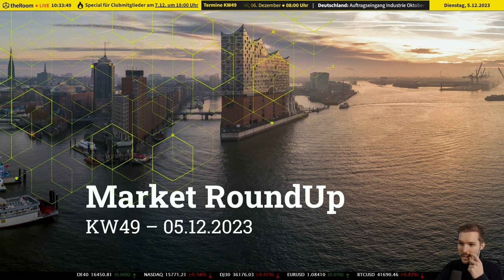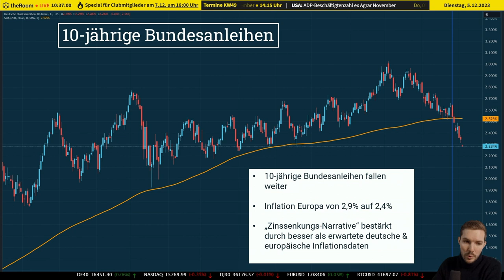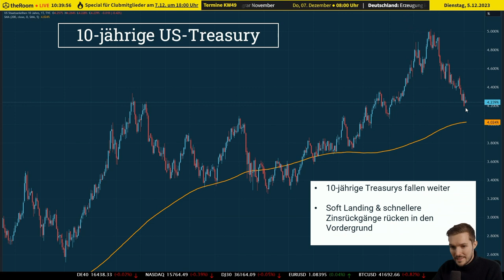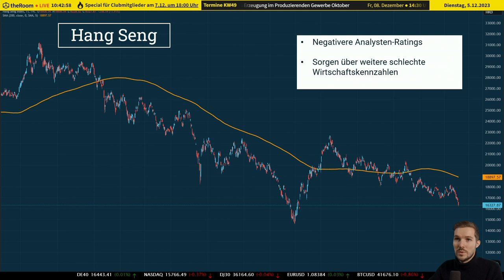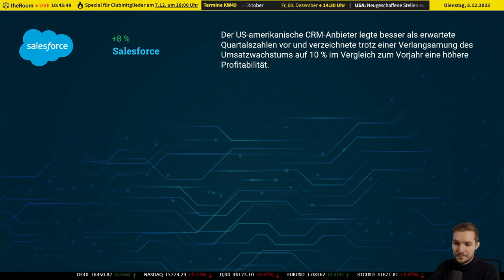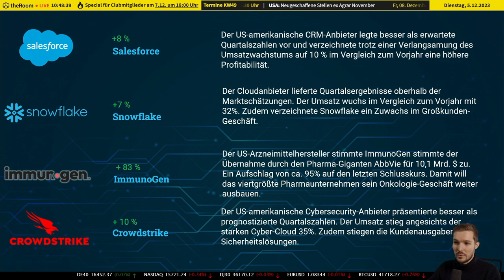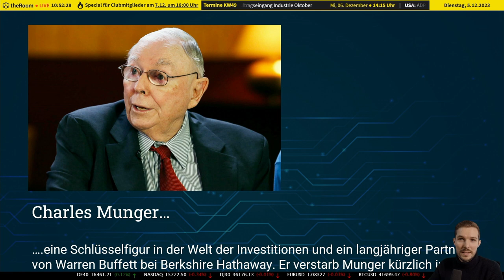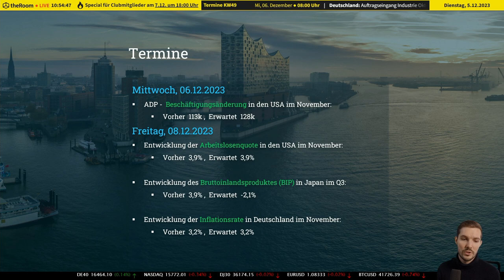💰 "Finanzupdate: Wie US-Aktien und Staatsanleihen die Erwartungen übertreffen" 🔍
📝 "Erkunden Sie die dynamischen Entwicklungen in den US- und europäischen Aktienmärkten. In diesem Video analysieren wir die jüngsten Erfolge des DAX, des Euro Stoxx 50 und der US-Indizes und untersuchen, wie rückläufige Inflationsdaten die Märkte beeinflussen." 📊

Detaillierter Inhalt:
📈 US- und EU-Marktentwicklungen: Die letzten Wochen waren geprägt von einem positiven Trend in den großen US-Aktienindizes und europäischen Märkten. Der Dow und der S&P erzielten beachtliche Gewinne, während der DAX die 16.300-Punkte-Marke überschritt.

🌐 Europäische Staatsanleihen und Goldpreise: Europäische Staatsanleihen erzielten Kursgewinne mit sinkenden Renditen. Interessanterweise überstieg der Goldpreis die Marke von 2.000 US-Dollar pro Feinunze, was auf eine sich verändernde Anlegerstimmung hindeutet.

💹 Inflationsdaten und EZB-Reaktion: Die überraschend stark gefallenen Inflationsraten im Euroraum könnten die Europäische Zentralbank zu einer früheren Senkung der Leitzinsen bewegen. Die Daten aus Deutschland, Italien, Spanien und Frankreich unterstützen diese Tendenz.

🔍 Globale Wirtschaftsausblicke: Trotz einiger Herausforderungen bleiben die Aktienmärkte stark. Wir werden auch die möglichen Auswirkungen von Lohnsteigerungen und steuerlichen Änderungen auf die Inflationsrate diskutieren.

Links:
🔗 "Vertiefen Sie Ihr Verständnis über die jüngsten Marktveränderungen. Besuchen Sie für detaillierte Analysen und Insights."

Risikohinweis:
⚠️ "Die Inhalte dienen nur der Information und Unterhaltung und stellen keine Anlageberatung dar. Eigene Recherche ist vor Anlageentscheidungen essentiell. Die Inhalte sind keine Aufforderung zum Kauf oder Verkauf von Wertpapieren. Haftung für Verluste oder Schäden wird nicht übernommen."